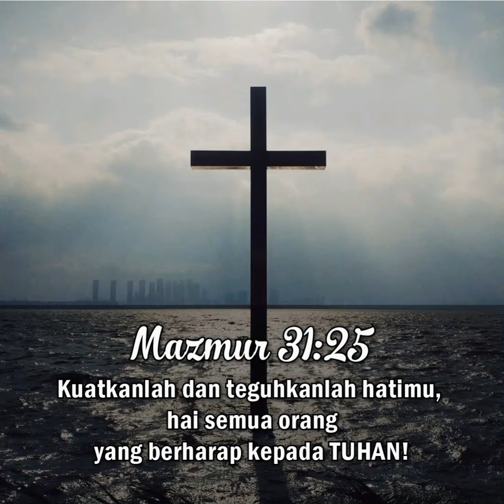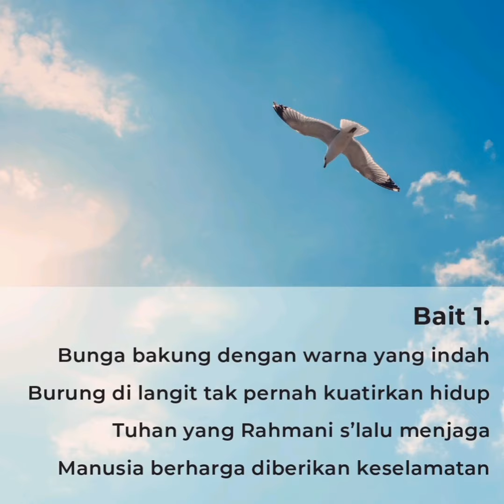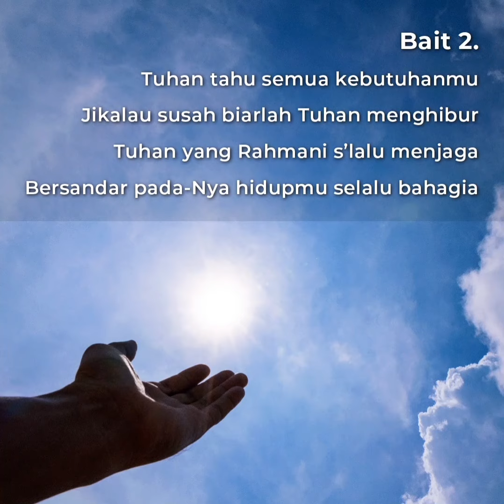Bunga Bakung Dengan Warna Yang Indah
Syair: Yap Hui Sing
Nada: Go Wen Tung

singer and pianist : Lincie Yang
Song Editor : Susi A.
Design : Jonathan P.
Sound Editor : Ivan S.